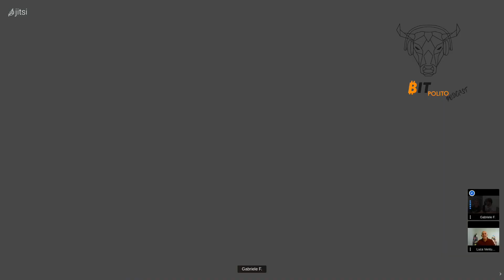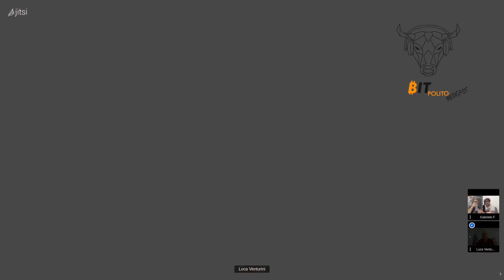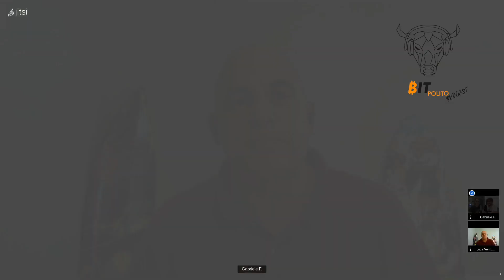Tra Bitcoin Maximalism e Centro America ft. Luca Venturini — BitPodcast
Giorgio e Salvatore intervistano Luca Venturini — bitcoin maximalist, libertario e imprenditore — collegato direttamente dalle Bahamas. Una delucidazione su cosa significhi essere un vero bitcoiner con tanti esempi pratici.